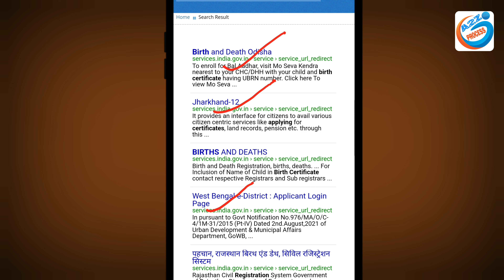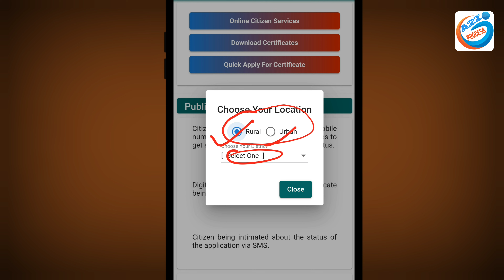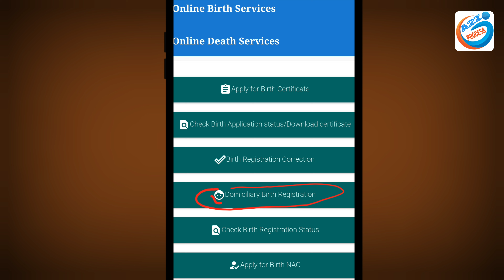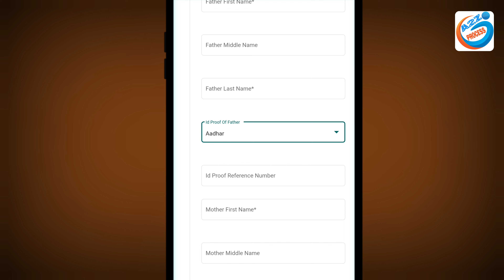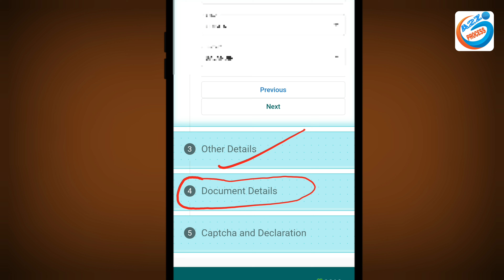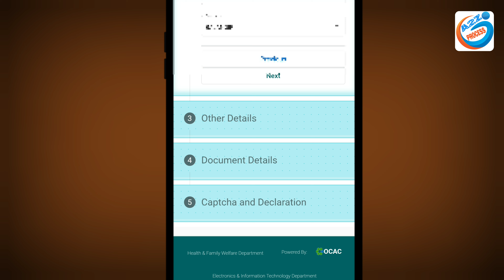मोबाइल OTP से सब का Birth Certificate बनना शुरू | How To Apply Birth Certificate Online Live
Video About-
Ghar Baithe birth certificate/ Janm Praman Patra online banane ka complete process bataya gaya hai aur download karne ka bhi

owner.
                         (  SRIKANT KUMAR )